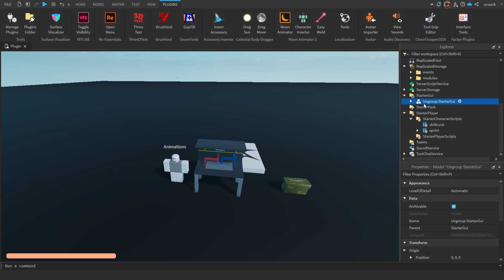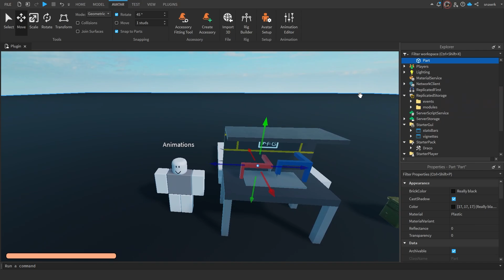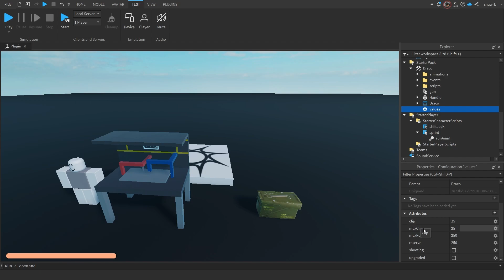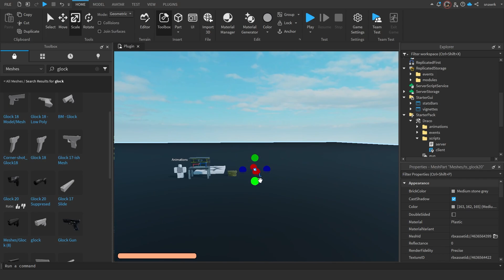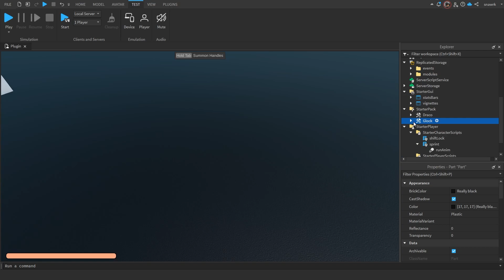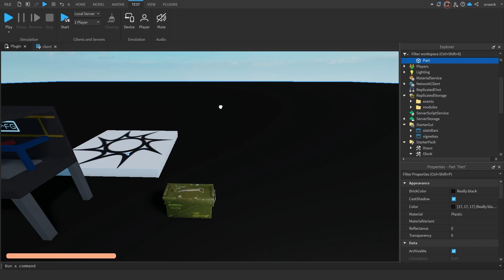EASY CUSTOMIZABLE GUN SYSTEM | Roblox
In this video ill be showcasing my customizable gun system with an upgrade bench, easy to use for beginners and many other cool features.